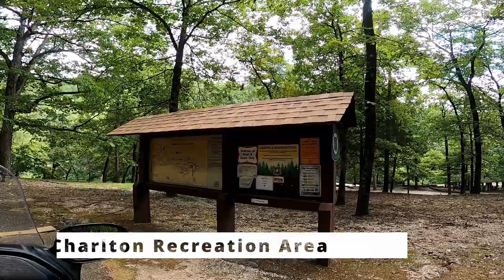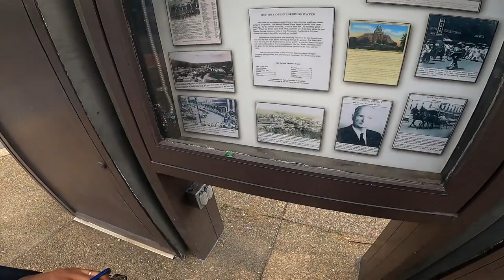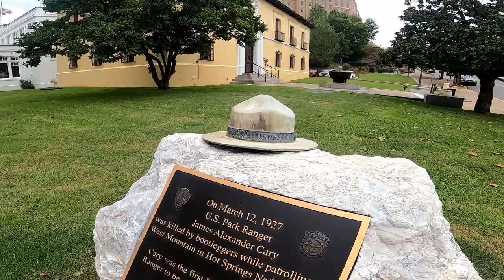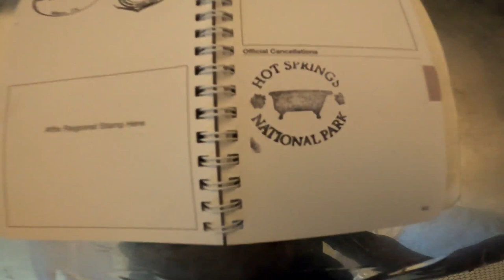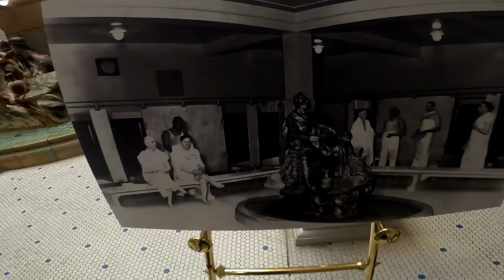Hot Springs, Take a Good Look.